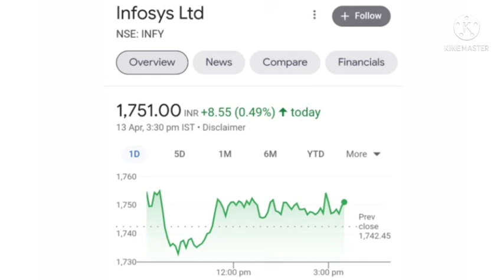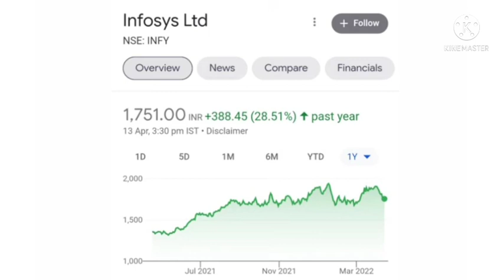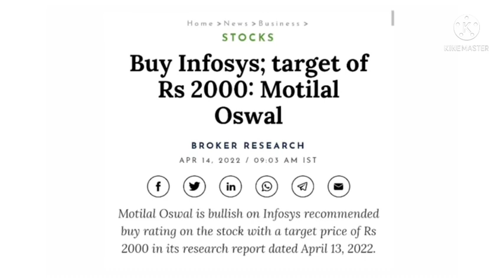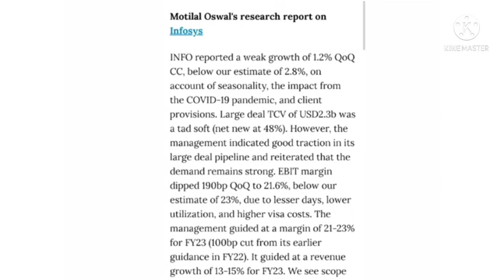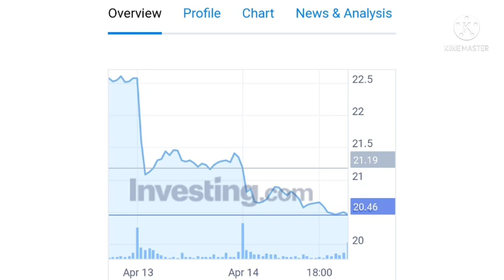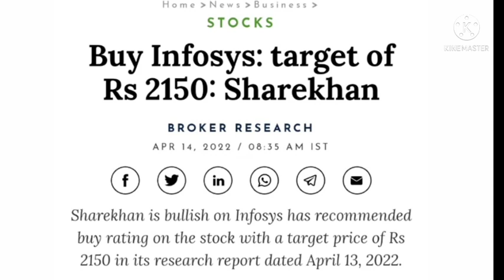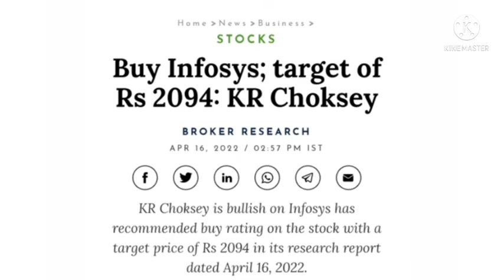Infosys share news